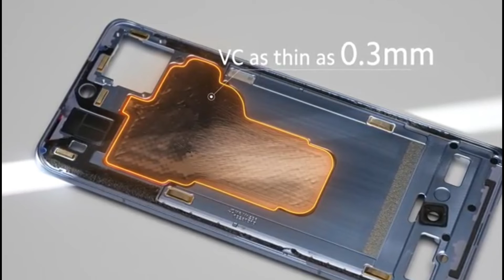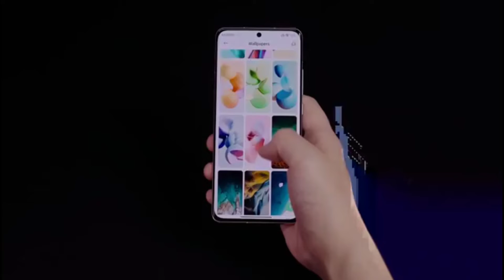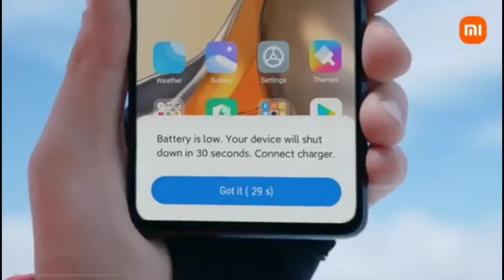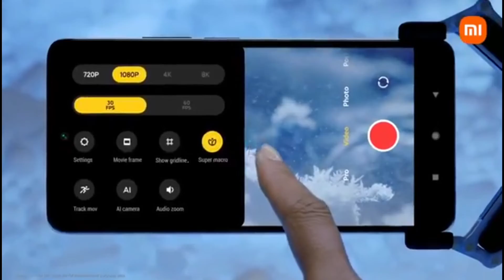Redmi Note 12 Pro Plus 5G - Official Launch Date | First Look & Price | Unboxing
Note - All The Images/Pictures SHOWN In The Video Belongs To The Respected Owners And Not Me. I Am Note The Owner Of Any Pictures Showed in The Video.

[About NSK Gyan : NSK Gyan Is A YouTube Channel, Where You will Find Android Mobiles, Gadget & Product Related Videos Everyday In Hindi, New Video Is Posted Everyday.]